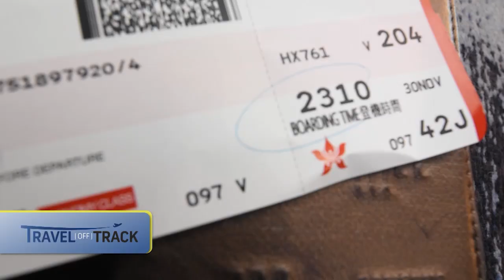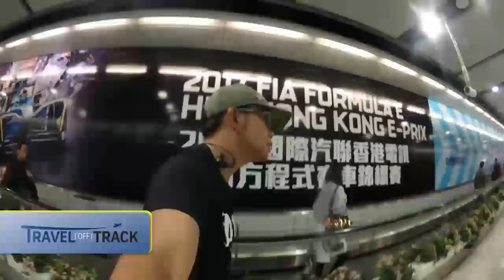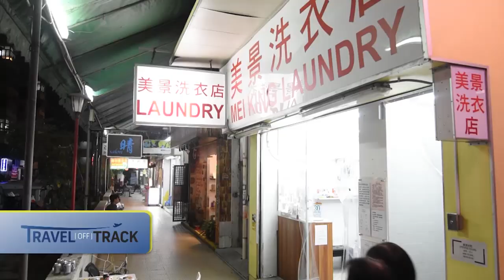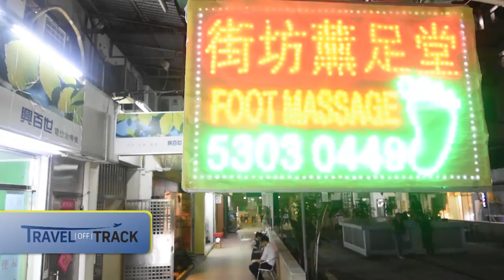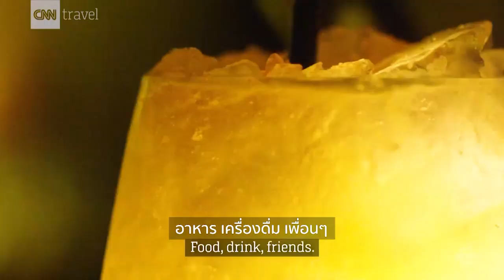Travel Off Track : 6 ชั่วโมง เที่ยวฮ่องกงแบบสุดฮิป | Springnews